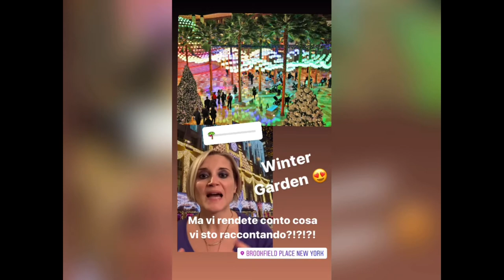New York: dove vivere il Natale a Lower Manhattan - Terza parte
Terzo appuntamento con il mio itinerario natalizio a New York.
In questo video percorriamo la zona di Lower Manhattan, dal Washington Square Park fino al Winter Garden di Brookfield Place.
Nel mezzo ci spingiamo sulla sponda dell'East River, proprio sotto il ponte di Brooklyn, al Seaport District dove troviamo una pista da pattinaggio proprio sul rooftop di un ex magazzino al Pier 17.
Entriamo nel cuore dell'economia statunitense e mondiale, camminando a Wall Street e facendoci affascinare dal grande albero acceso e dalle colonne del Palazzo della Borsa NYSE illuminate di rosso e verde.
Proprio lì vicino si trova lo Zuccotti Park, dove fare una piccola sosta e uno dei posti più instagrammabili grazie alle lucine arrotolate ai rami degli alberelli di questo parco, piccolo ma carino.
Entriamo nella strepitosa opera ingegneristica di Calatrava, l'Oculus, oggi la più grande stazione ferroviaria e della metropolitana newyorkese.
Qui rimarremo affascinati dai mercatini di Natale (non allestiti nel 2020) del centro commerciale interno alla stazione, il Westfield World Trade Center, e scopriremo un giardino affascinante.
E' qui infatti il Brookfield Place Winter Garden: una grande sala dove vivono decine di palme che nel periodo natalizio sono accompagnate da tanti addobbi e un bellissimo albero.
Uscendo dalla maestosa vetrata affacciata sulla baia di New York troviamo una pista da pattinaggio con una vista sicuramente d'impatto: la Statua della Libertà.
Termina qui il percorso di oggi, vi aspetto al prossimo episodio e spero che questi giri nella splendida Manhattan natalizia vi piacciano!
Tatiana